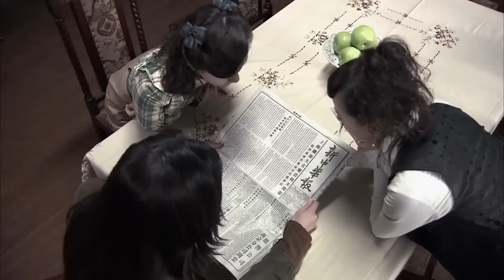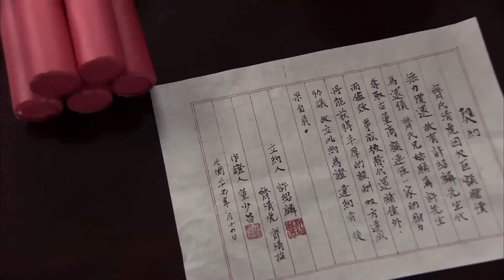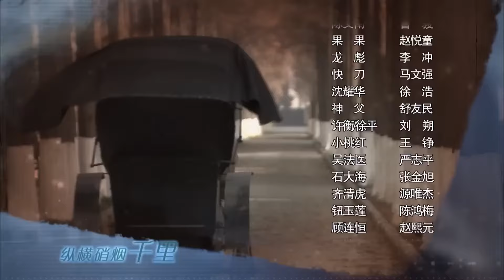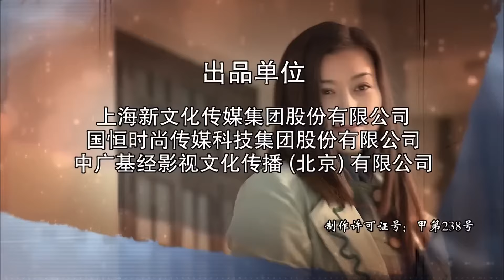【2024抗日剧】《第一女探长》第15集｜上海冷艳第一女杀手机智地阻止了有损国家利益的日军计划#抗日剧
民国初期上海，罗珊珊（甄锡 饰）从日本学习犯罪鉴证回来，成为巡捕房第一位女探长。对于她而言最重要的任务是查清五年前父亲罗成（侯长荣 饰）的失踪之谜。巡捕房给罗珊珊安排的搭档正好是父亲当年的徒弟、新任探长刘梵希（欧阳震华 饰）。罗珊珊偶然发现父亲的一本记录，暗示五年前断手案的幕后策黑手就是商会大佬许绍麟和巡捕房督察长范德威（方子哥 饰）。此时，新断手案接二连三出现，一个又一个谜团等罗珊珊和刘梵希去解开。